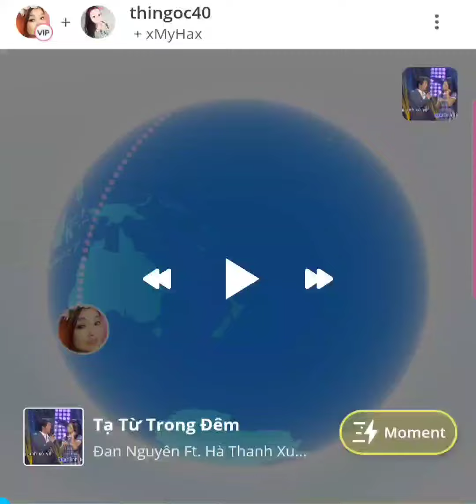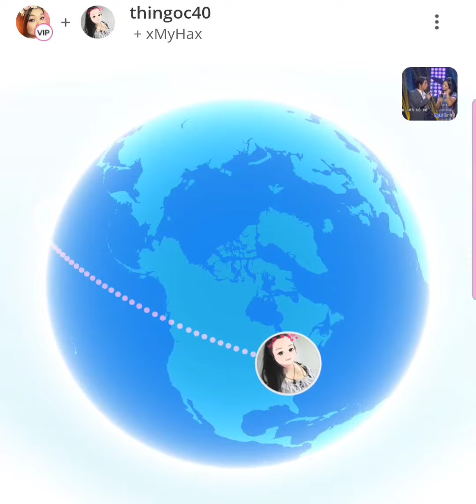Tạ Từ Trong Đêm